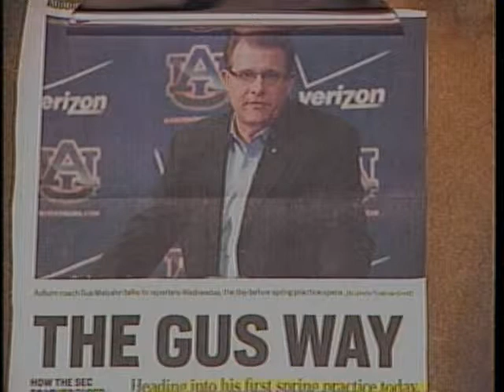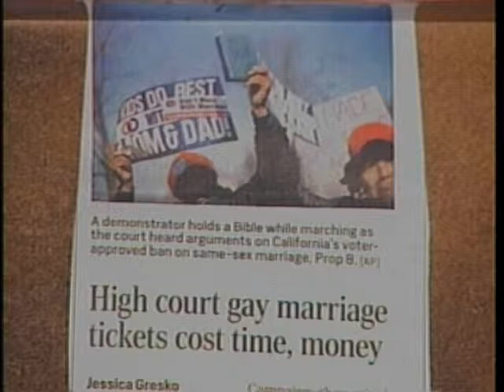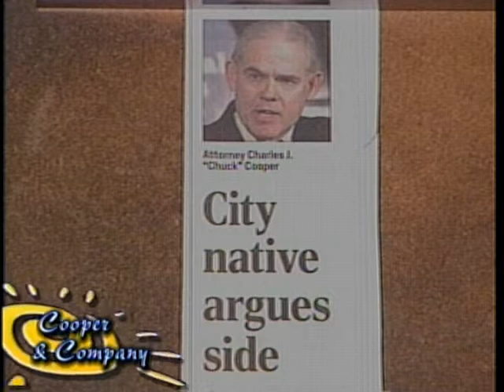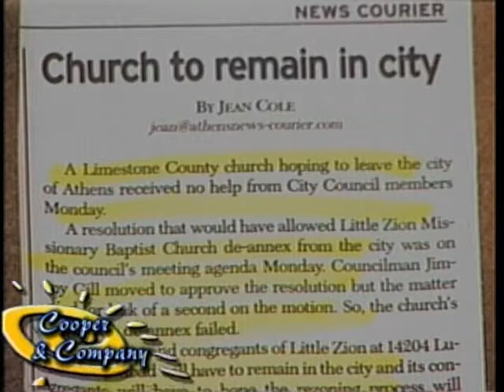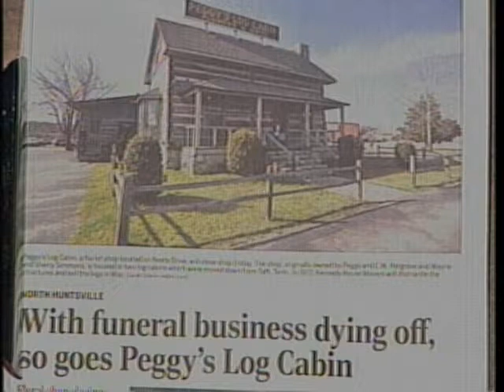Roy Williams, Dusty McLemore, Tom McAlister, Jamie Cooper, Gloria Cooper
Roy Williams, Dusty McLemore, Tom McAlister on Cooper and Company